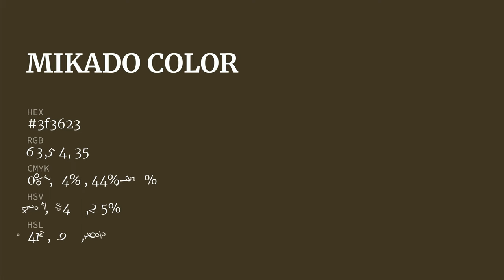Mikado color 3f3623 hex color - Brown color - Cool color 3f3623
What color is Mikado ? 3f3623 hex color - Brown color - Cool color 3f3623

Hex 3f3623 Color Code is also known as Mikado color.